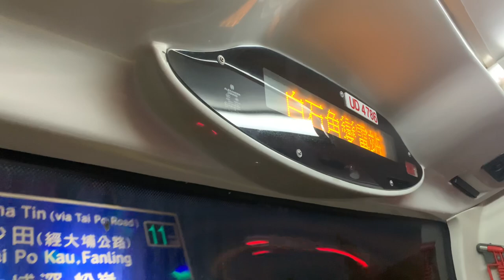【只限平日繁忙時間服務，屬263線之特別班次】九巴263C線 - 白石角變電站（S1） + 請緊握扶手 報站（UD4786）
（粵）下一站係白石角變電站。
（英）The next stop is Pak Shek Kok Substation.
（普）下一站是白石角变电站。